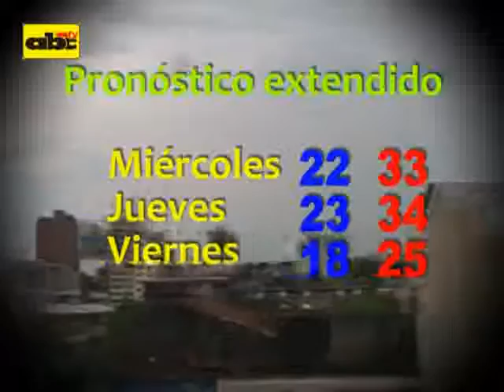Pronóstico del tiempo 15-09-09